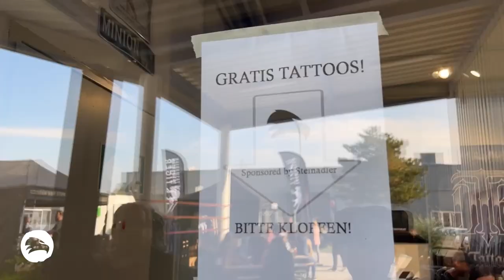STEINADLER Event02 - Die Tour!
Herzlich Willkommen bei "Gespräche aus dem Horst" - dem Youtube-Format von STEINADLER.

Als erstes Video auf unserem Kanal präsentieren wir euch das After-Movie zu unserem großartigen Event02.
Nach dem erfolgreichen Event-Auftakt letztes Jahr, war dies unsere noch größere, noch spannendere Veranstaltung.
Unsere beiden Steinadler Alex und Claus führen euch in diesem Video durch die Veranstaltung und geben ihren Senf dazu!

Auch in Zukunft findet ihr auf diesem Kanal Inhalte mit Tipps, Tricks und Tests zu Produkten und Anwendungen für Outdoor und Einsatz! Es gibt aber auch Plaudereien aus dem Nähkästchen des Steinadler-Horsts.
Die Videos erscheinen im Zwei-Wochen-Takt (Die nächste Episode kommt aber schon am Dienstag, dem 18.Oktober online, weil wir ungeduldig sind).

Die Musik aus diesem Video stammt von der großartigen Band "Mothers Of The Land", die bei unserem Event live vor Ort war.